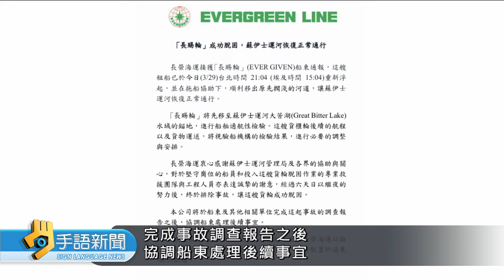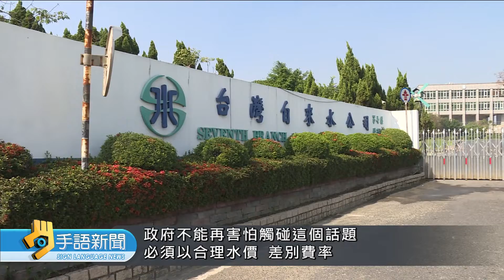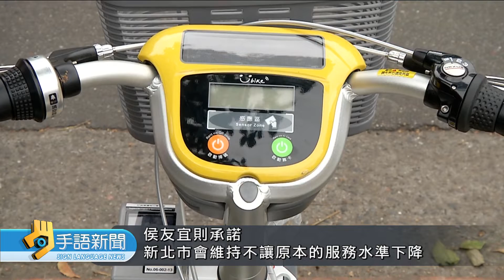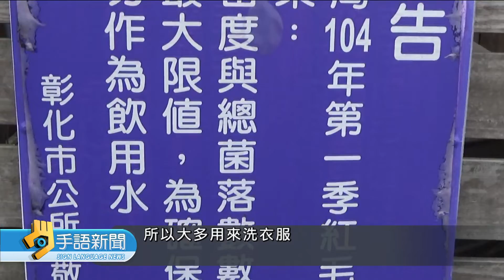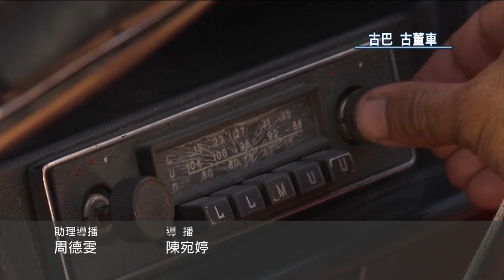20210330 公視手語新聞